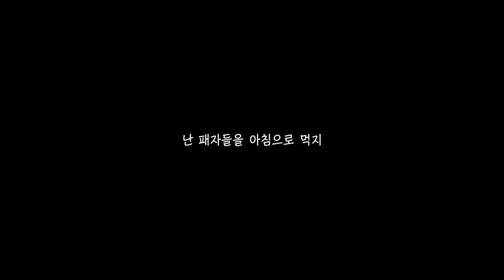[𝐏𝐥𝐚𝐲𝐥𝐢𝐬𝐭] 🏁카 플레이리스트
작년에 만들었었던 애니메이션 영화 플레이리스트입니다
생기면 영구 삭제 조치 할 예정입니다

00:00 Intro
00:34 Track 1 (★)
03:55 Track 2
08:28 Track 3
11:20 Track 4
15:27 Track 5
17:52 Track 6 (★)
20:59 Track 7
23:47 Track 8
28:02 Track 9
30:43 Track 10
33:50 Track 11
36:31 Track 12
41:02 Track 13